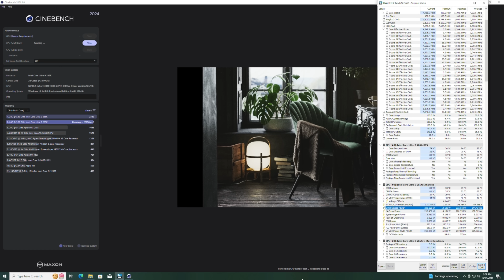جربت اقوى معالج من انتل و النتيجة صادمة Core Ultra 9 285K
معاينة و اختبارات معالج انتل الجديد Core Ultra 9 285K مع لوحة ام من جيجابايت باللون الابيض Gigabyte Z890 aorus Pro Ice

DESK GEAR
CAPTURE CARD
KEYBOARD : Custom
MOUSE PAD
MAIN HEADSET
SECONDARY HEADSET
PODCAST MIC
Audio Interface